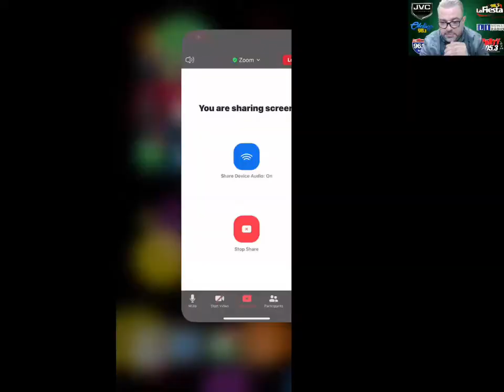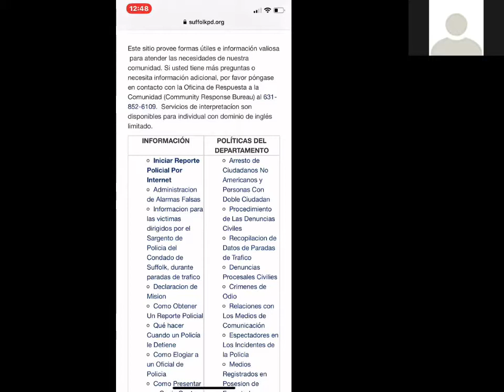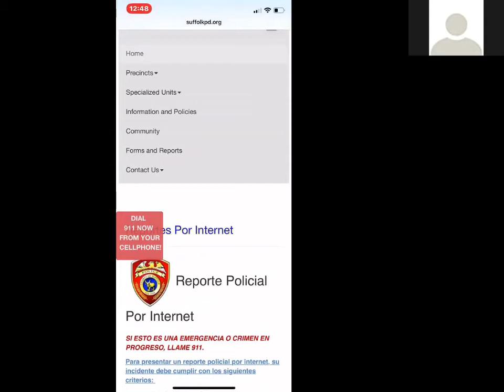8/31/2020 Lunes de Networking en Long Island.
8/31/2020 Lunes de Networking en Long Island.